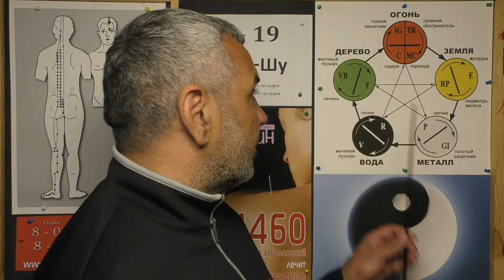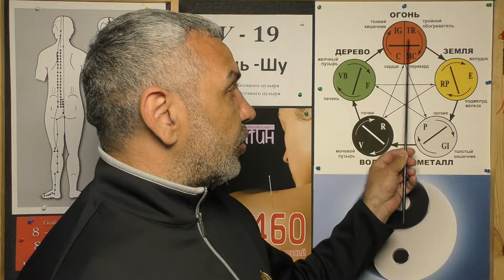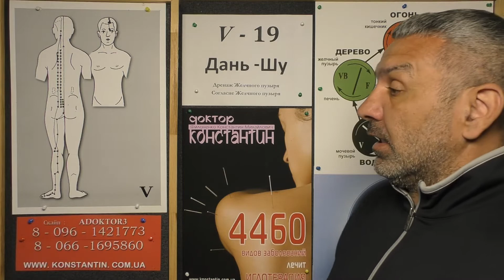Желтуха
Помощь Восточной медициной при Желтухе. Видео-Урок Иглотерапевта Доктора Константина.